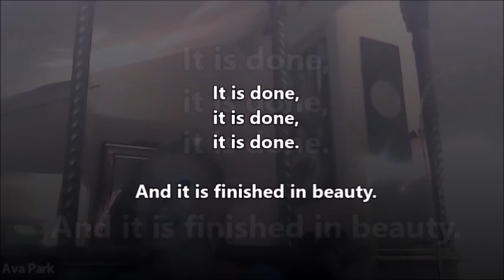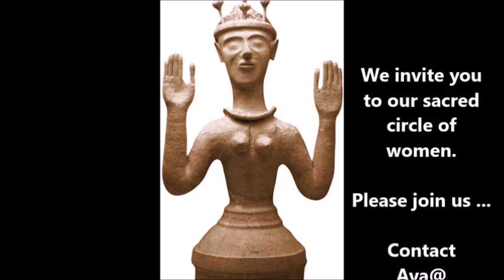Excerpt from the Holy Day Ritual for Autumn Equinox 2022: The MEDITATION only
Enjoy this excerpt from our women's Holy Day Ritual for Autumn Equinox, celebrating Nefertiti. In this meditation, meet Nefertiti, and go with her to view your harvest fields for this year.